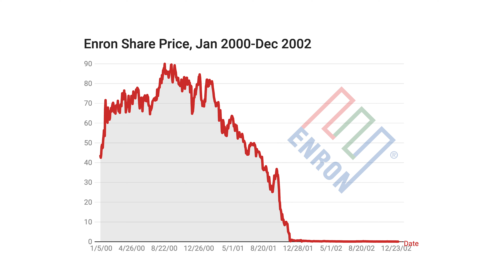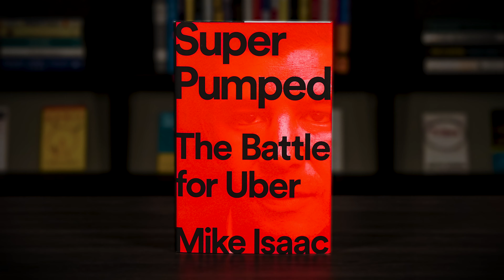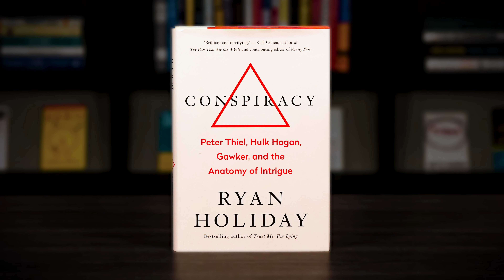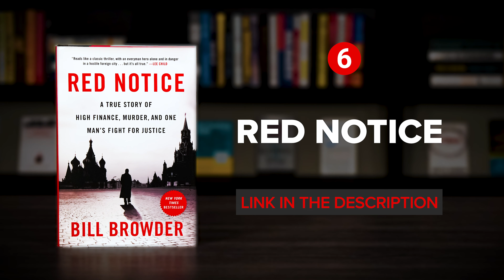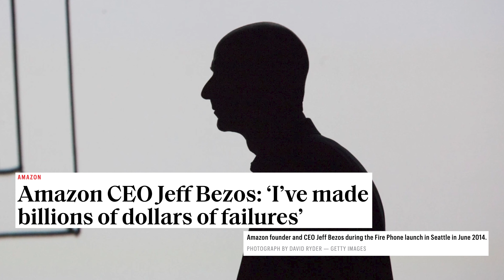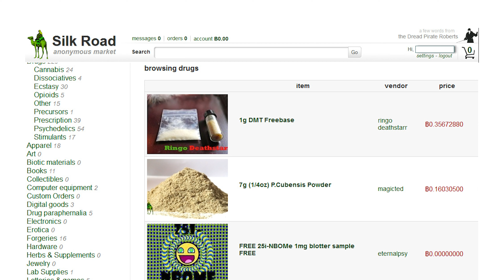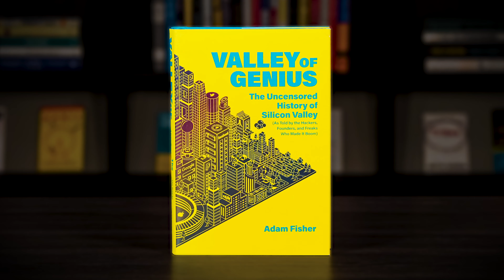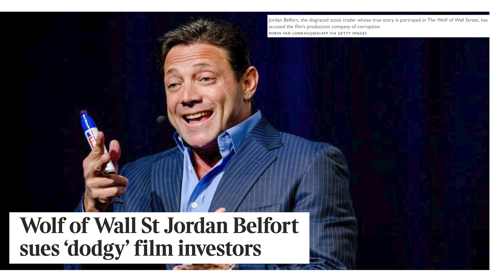The 10 Best Business Book Gift Ideas For Christmas, New Years, or Birthdays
Let's explore ten of the best business-related books to give as gifts for birthdays, new years, Christmas, or any other special event you might be celebrating.  For this list, I've focused on compelling books that are FUN to read and are often entertaining.  They relate to business, but can be enjoyed by almost anyone so they make great gift ideas.

NOTE ➜ If you're looking for EDUCATIONAL BOOKS on digital marketing, entrepreneurship, product management or other business-related topics - I have reading lists that include my favourite books on those subjects and more.  See the links below if you're interested.

Here are the books covered in this gift list:

1. BAD BLOOD by John Carreyrou

2. THE SMARTEST GUYS IN THE ROOM by Bethany McLean

3. SUPER PUMPED by Mike Isaac

4. CONSPIRACY by Ryan Holiday

5. FACEBOOK by Steven Levy

6. RED NOTICE by Bill Browder

7. THE EVERYTHING STORE by Brad Stone

8. AMERICAN KINGPIN by Nick Bilton

9. VALLEY OF GENIUS by Adam Fisher

10. BILLION DOLLAR WHALE by Tom Wright & Bradley Hope

CHAPTER MARKERS
00:00 - Best Business Books To Give As Gifts
00:55 - Book #1 - BAD BLOOD by John Carreyrou
02:11 - Book #2 - THE SMARTEST GUYS IN THE ROOM by Bethany McLean
03:35 - Book #3 - SUPER PUMPED by Mike Isaac
04:52 - Book #4 - CONSPIRACY by Ryan Holiday
06:16 - Book #5 - FACEBOOK by Steven Levy
07:29 - Book #6 - RED NOTICE by Bill Browder
08:36 - Book #7 - THE EVERYTHING STORE by Brad Stone
10:02 - Book #8 - AMERICAN KINGPIN by Nick Bilton
11:43 - Book #9 - VALLEY OF GENIUS by Adam Fisher
13:18 - Book #10 - BILLION DOLLAR WHALE by Tom Wright & Bradley Hope
15:33 - Conclusion and Final Thoughts

Follow Rick Kettner on social media.